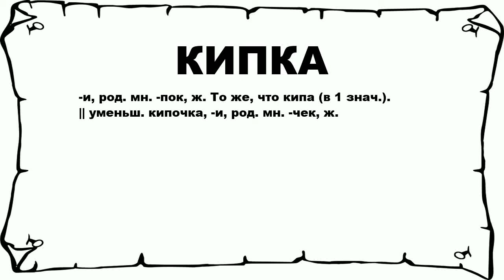КИПКА - что это такое? значение и описание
Хочешь знать что значит КИПКА? тогда слушай до конца.

 -и, род. мн. -пок, ж. То же, что кипа (в 1 знач.). || уменьш. кипочка, -и, род. мн. -чек, ж.